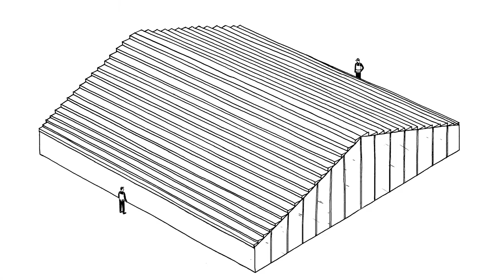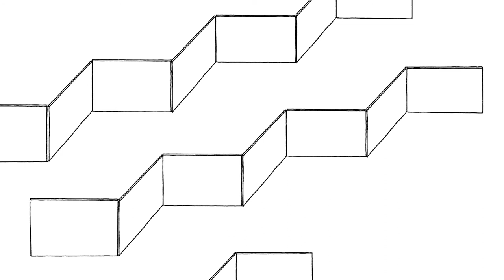How to Build a Museum｜Episode 4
How do you build a museum? Step four: untether foldout rooms, pop-up pillars, and accordion staircases.

In this series of ten animated episodes commissioned by M+, French artist Vincent Broquaire responds to the complexity of the museum’s architecture and engineering with a meeting of whimsical fantasy and realistic sonic effects. Step by step, a working man coolly guides us through a gonzo construction process of accordion staircases, inflatable towers, and moveable horizons.

Broquaire’s animations frequently explore man’s relationship with nature and the built environment, offering a poetic commentary on the contradictions of our world and a roadmap for rebuilding it according to our imaginations. M+ commissioned these animations to document the museum's complex multi-year building project from a new, playful perspective.

Vincent Broquaire is a Strasbourg-based artist working with drawings, animations, and installations in collaboration with galleries and museums. He studied art and graphic design at L’École nationale supérieure des Beaux-Arts de Lyon and the Haute école des arts du Rhin in Strasbourg.